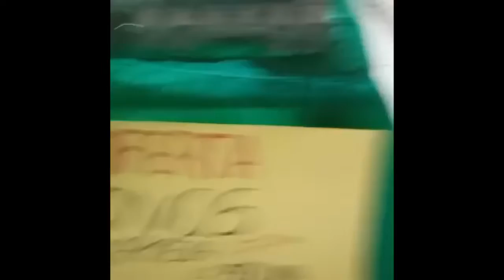DE COSTUREIRA A EMPRESARIA FIZ AS CONTAS VALE A PENA Sonia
ALEGRIA NO CORAÇÃO DE CUSTUREIRA A COMERCIANTE, FIZ AS CONTAS E VI QUE VALIA A PENA,
E TO FAZENDO A PROMOÇÃO DO OVO E BONBONIERE. Mercado, MiniMercado, Mercearia & Supermercados. Quer SABER como DUPLICAR, TRIPLICAR E MULTIPLICAR SEUS LUCROS EM 26 PASSOS DE FORMA RAPIDA, está GRÁTIS no meu
Quer mudar de vida e crescer, faturar alto, melhorar as vendas ou abrir o seu Supermercado,  Mercadinho, Mercearia, Mercado, Mercearia Pequena, Mine Mercado, Mercearia de Garagem ou HORTIFRÚTI você chegou no LUGAR CERTO...Já trabalho fazendo isso para os maiores mercados do Brasil, agora eu te conto como...você também pode usar essas técnicas CONTRA OS GRANDES CONCORRENTES, OU SIMPLESMENTE POR APLICAR AS TÉCNICAS DOBRAR SUAS VENDAS.

A PRIMEIRA COISA É BAIXAR AQUI GRÁTIS - AUMENTE SEU LUCRO EM 30% EM APENAS 26 DIAS

VEJA esse VÍDEO sugerido:
Tem vários videos no canal explorando de formas diversas esses temas só buscar e anotar os pontos principais e aplicar para vencer.

Conte suahistoria como seu Mercadinho, Mercearia, Mercado, Mercearia Pequena, Mine Mercado, Mercearia de Garagem ou HORTIFRÚTI começou e concorra a um presente

Quer falar comigo? Olha meu WhatsApp me chama lá ↴
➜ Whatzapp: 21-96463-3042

O CANAL MOSTRA A RESPOSTA
- Mudando de vida abrindo do zero sem dinheiro.
- Quanto gasto para iniciar minha Mercearia?
- Preciso de muito para começar minha Mercearia?
- Plano completo...do mercadinho.
- Planta, preços, valores de Infra Estrutura da Mercearia de Garagem.
- Valores de Infra Estrutura do Mini Mercado.
- Plano completo passo a passo com valores para montar sua Mercearia.
- Mercadinho pronto passo a passo.
- Abra um comércio com menos de 400,00 e saiba o que comprar para iniciar sua mercearia
- Como abrir sua empresa com pouco dinheiro
- Como ter mais lucro arrumando a loja do jeito certo
- Como abrir um supermercado com pouco dinheiro
- Vale a pena abrir um supermercado?
- Quanto consigo lucrar na minha Mercearia de Garagem?
- Plano de Negocio
- Como começar com pouco seu negocio
- Como montar um mercadinho com pouco dinheiro
_ Como fazer um layout que da lucro
_ Analise de loja que aumenta seu lucro

Planta de como montar, valores, custo do projeto, Como montar uma Mercearia de Garagem, Mercearia Pequena, mercadinho. Planta, preço, valores de Infra Estrutura da Mercearia de Garagem
quanto preciso para começar minha Mercearia de Garagem

 Mercado & MiniMercado & Mercearia & Supermercados..
...Lembra do caminho? Dando um passo de cada vez, 1 passo aplicar o que aprendeu, 2 passo focar naquilo que quer, 3 passo é trabalho, fazendo assim você, duplica, triplica e multiplica, o céu é o limite. Seja sempre bem vindo, e obrigado pelo comentário e o apoio dado ao Canal Roberto Draeger ,você em breve será um grande supermercado de 400m2 faturando 1 milhão, topa o desafio? Já baixou o seu livro aumente seu lucro em 30% é grátis... Mercado & MiniMercado & Mercearia & Supermercados..

Como abrir um supermercado,
Layout que da lucro arruma,
Mercearia 22,
Mercearia fatura,
Esse vídeo,